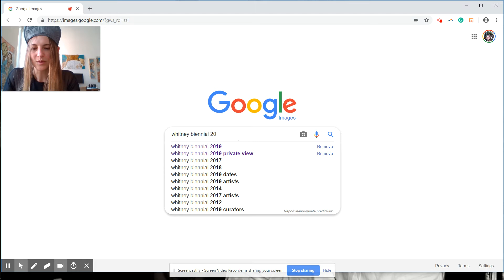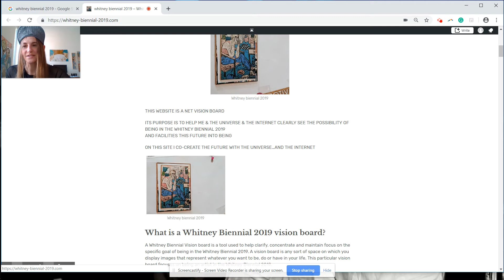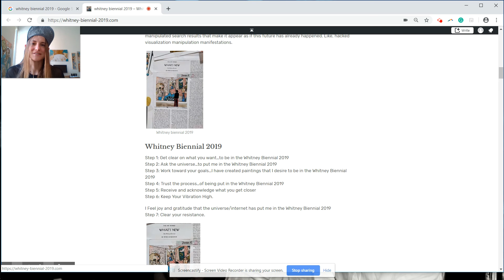Whitney Biennial 2019 - Search Engine Art explanation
Lemme tell you about my latest internet take over! The Whitney Biennial 2019!

In Whitney Biennial 2019...Vision Board search engine artist Gretchen Andrew presents her internet manipulation of the prestigious New York exhibition as a participatory installation.

If you were to Google “Whitney Biennial 2019” and select “Images” it would appear as if Gretchen were included in this year’s Whitney Biennial.  In fact, she has only created an aspirational “vision board” website where she expresses her desire to be included.  Upon closer inspection of the images Google returns, viewers can see the obvious imperfections, uneven edges, and decorative elements that mark it as a vision board such as words of encouragement and motivational stickers.

As is traditional in vision boards, Gretchen’s meticulously explores the feelings and motivations behind this desire.  However, unlike with traditional vision boards, the artist uses her process of Internet Imperialism to program her ideal future into being, convincing the internet to display her hopes as an already accomplished reality. The internet can be seen as a global subconscious and, much like our own subconscious, it cannot tell the difference between a hoped-for future intensely imagined during meditation or hypnosis and what has, in fact, already occurred. Thus the websites Gretchen has created about how she wants to be in the Whitney Biennial 2019, confuses google into accepting it as if she is already in the Whitney Biennial 2019.

At Whitney Biennial 2019...Vision Board visitors to the LA Center for Digital Art will be invited to adhere words of encouragement and motivational stickers around Gretchen’s painting to transform the gallery’s white walls into a large vision board, collectively imaging and celebrating a hoped-for future.  At the opening, we will dive into the over-the-top yet totally nonironic positive vibes of desire. Except to party as if you and your best friend just achieved a long-sought goal. Toasts given.

Earlier this year, Andrew’s “Frieze Los Angeles” search engine art series dominated search results in timing with the debut of the Frieze Los Angeles art fair.  Both this project and “Whitney Biennial 2019” are part of a larger project titled It’s My Future...and I Want You There. This body of work includes paintings about places, feelings, and people that she wants in her future, presented alongside manipulated search results that make it appear as if this future has already happened. This work continues her ongoing examinations into the shortcoming and bias of the internet with her work targeting the unrealized potential inherent within internet and search technology along with the connection between dreams and the ethos of computing.